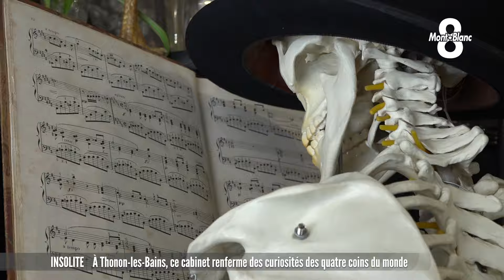À Thonon-les-Bains, ce cabinet renferme des curiosités des quatre coins du monde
Ce sont des lieux qui attirent les curieux mais aussi les grands collectionneurs. Depuis toujours, les cabinets des curiosités fascinent par les objets mystérieux qu’ils renferment. En Haute-Savoie, il en existe un seul et c’est à Thonon-les-Bains qu’il se trouve. Il s’agit de Black Curiosity, une boutique tenue par Carine Nilly et son mari. Chloé Le Meur est allée sur place pour découvrir ce lieu atypique et digne d’un musée.